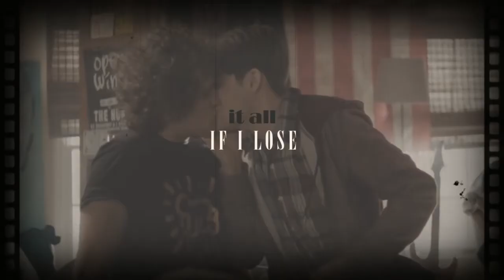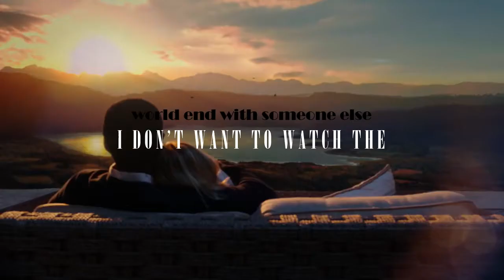Multicouples | "I don't want to watch the world end with someone else..."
So this is my fist multicouple and it took me two days but I actually like it lol. (Also Clinton Kane is an incredible musician so you should go stream all his music rn)

Shows: Never Have I ever
 Andi Mack
Friends
The Good Place
Stranger Things
Jane The Virgin
I Am Not Okay With This
Trinkets
The Fosters
One Day At A Time
Love, Victor
Degrassi: Next Class
The Walking Dead
Riverdale

Movies: Five Feet Apart
Everything, Everything
To All The Boys
P.S I Still Love You
Always And Forever
Enola Holmes
Alex Strangelove
The Half Of It

Song: I Don't Want To Watch The World End With Someone Else — Clinton Kane